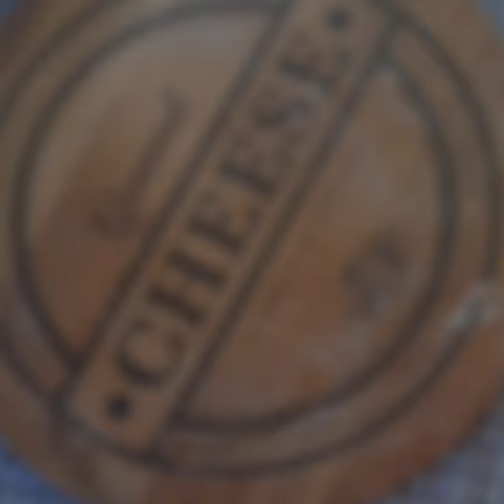Scoring Sourdough Bread